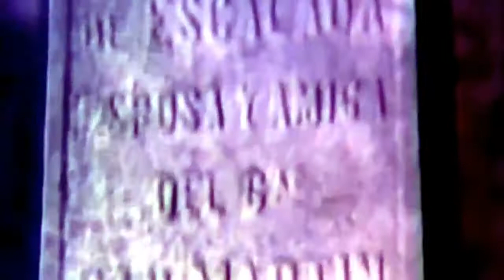El Santo de la Espada De Torre Nilsson 1970